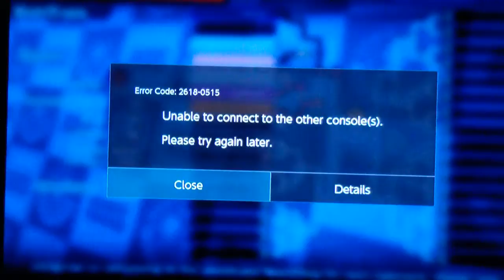Mario Tennis Aces 8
Nintendo Tennis Aces #8